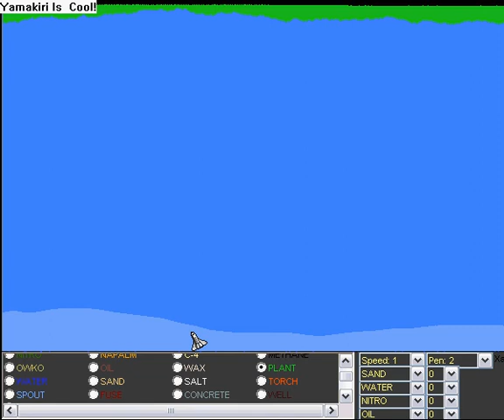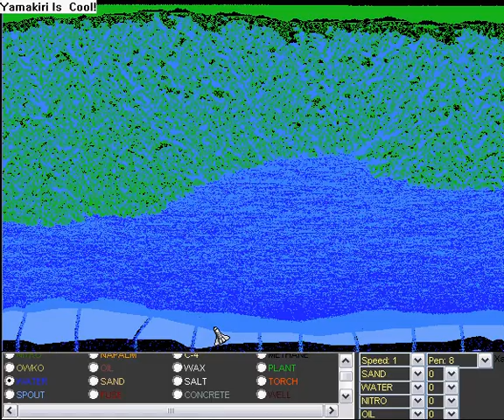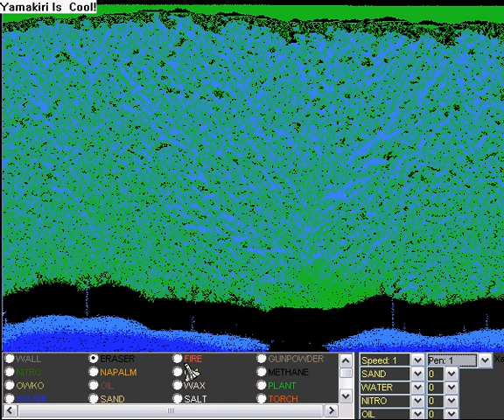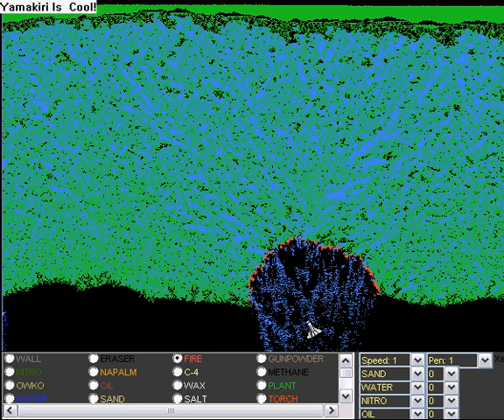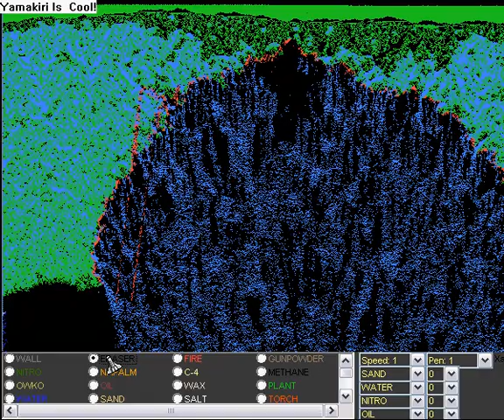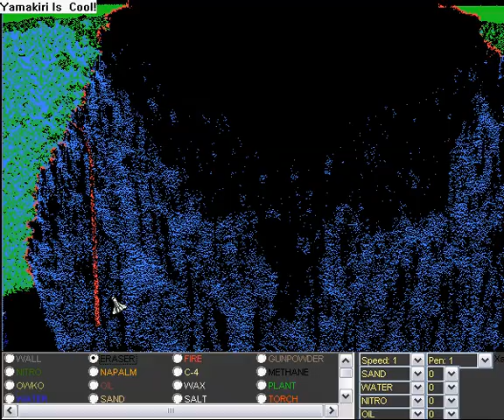Cool Pyrosand Clip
I thought this was a cool thing to do.